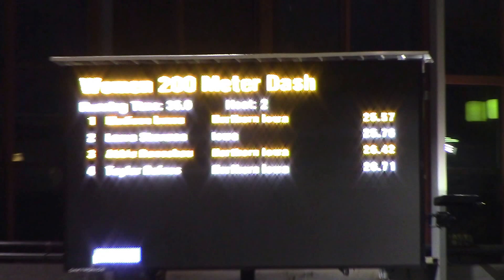2017 Hawkeye Challenge 200m Laura Sherman